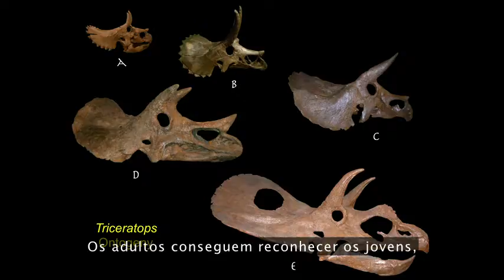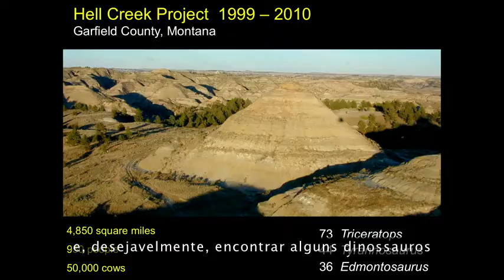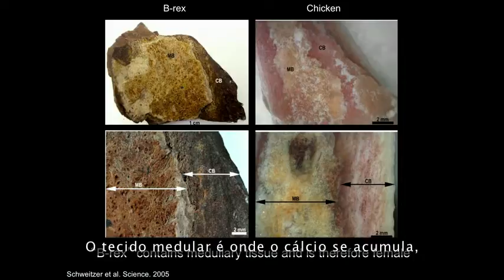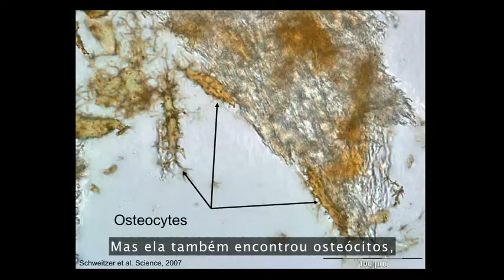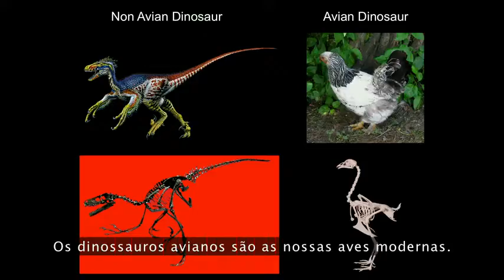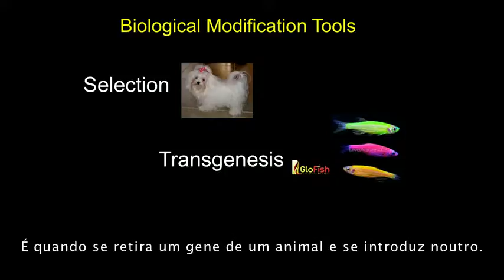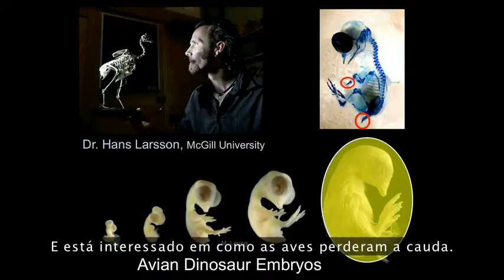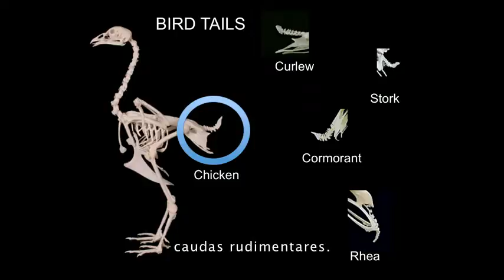Jack Horner TED - Construindo um dinossauro a partir de uma ave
O renomado paleontólogo Jack Horner tem dedicado sua carreira tentando reconstruir  um dinossauro à partir de seus descendentes (as aves) utilizando a engenharia genética para reativar características de seus ancestrais como: dentes, cauda óssea e até mesmo ''mãos'' com dedos e garras - para fazer um ''Galinhossauro'' ('Chickensaurus') .